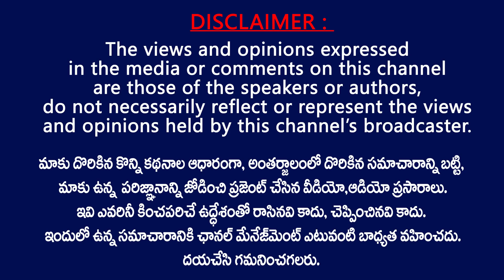పవన్ కళ్యాణ్ మాస్టర్ ప్లాన్ 2024 || Pawan Kalyan Master Plan for Janasena Victory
Pawan Kalyan Master Plan for Janasena Victory  .  Janasenani Master Plan For Bi-Elections .  If the plan will be work defnetly janasena win in 2024 Elections .